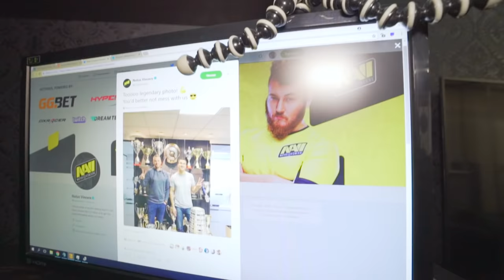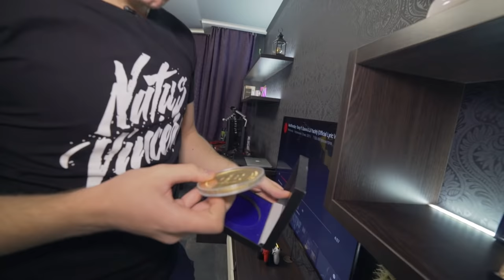S1mple's House Tour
Get a glimpse into the daily life of pro players as Aleksander "s1mple" Kostyliev takes you on an apartment tour. In the video, Sasha talks about his cooking skills, medals, and PC settings. As a bonus, he puts on a little dance performance.

Сегодня мы узнаем,в какой среде обитают киберспортсмены, а именно Александр s1mple Костылев. Мы наведались к Саше в гости, где он провел подробную экскурсию по квартире и рассказал о своих кулинарных способностях, личных наградах и настройках компьютера. А также устроил небольшую дискотеку для всех присутствующих.

Check out the new DXRacer NAVI 2.0 chair and play games the way you want. Follow the link to learn more and get yourself the ultimate gaming chair DXRacer. How you play the game.

Зацени новое кресло DXRacer NAVI 2.0 и играй в игры так, как ты этого хочешь! Переходи по ссылке и узнай больше об этом нереальном игровом кресле DXRacer. How you play the game.

Наш CS:GO состав:
Александр "s1mple" Костылев
Даниил "Zeus" Тесленко
Иоанн "Edward" Сухарев
Егор "flamie" Васильев
Денис "electronic" Шарипов